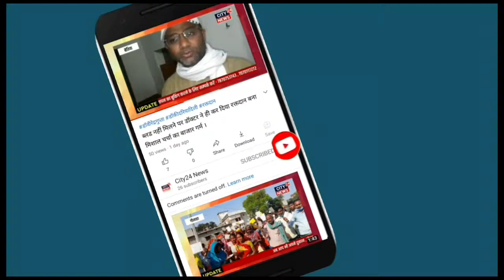Loukdown को लेकर कोर्ट के वकीलों ने किया विरोध-प्रदर्शन कहा Virtual नहीं बल्कि physical चले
Loukdown को लेकर कोर्ट के वकीलों ने किया विरोध-प्रदर्शन,,,